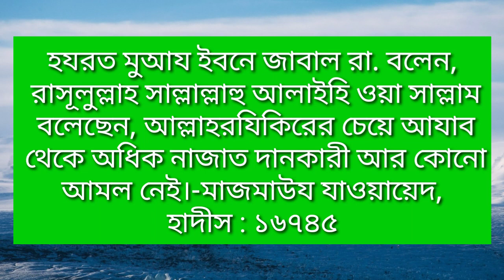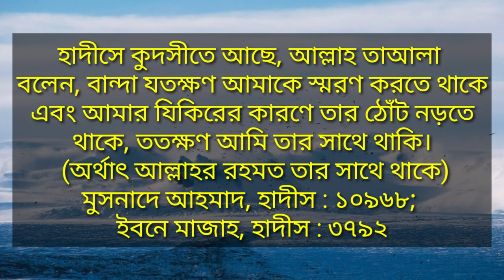নবীজী সা হাত ধরে জান্নাতে নিয়ে যাবেন। সকালে যিকির টি একবার করুন। Islamic life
This channel discusses the topic of Islam. For example, prayers, Islamic practices, Hadith, Holly Quran, Islamic history, Islamic law, answering questions on Islam etc. I hope you will get new videos on different topics of Islam.

নবীজী সাল্লাল্লাহু আলাইহি ওয়াসাল্লাম হাত ধরে জান্নাতে নিয়ে যাবেন সকালে যিকির টি করলে। এই সম্পর্কে বিস্তারিত আলোচনা করা হয়েছে ভিডিওটিতে সহীহ হাদীসের আলোকে।

নামাজের সব দোয়া-     আত্যাহিয়্যাতু, দোয়া মাছূরা, দুরূদ শরীফ, ছানা, দোয়া কুনুত, দুই সেজদার মাঝের দোয়া, জানাজার সব দোয়া, আরবি বাংলা উচ্চারণ অর্থ সহ এই ভিডিওটিতে। এখানে ক্লিক করুন-